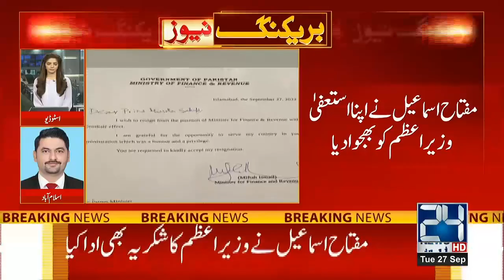3pm News Bulletin | 27 Sep 2022 | 24 News HD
3pm News Bulletin | 27 Sep 2022 | 24 News HD

24 News HD Is One Of The Leading News Channels Of Pakistan Bringing You The Latest Current Affairs From Pakistan And Around The World.  Live National Assembly ,Senate Session And Current Affairs